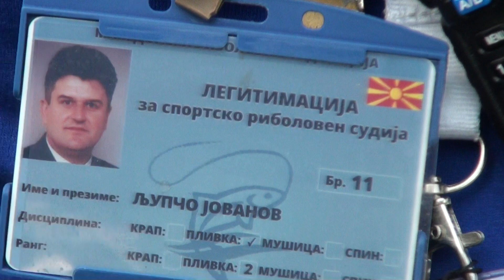URBAN FISHING 2020 LJUPCO JOVANOV LOVECKO OKO MAKEDONIJA